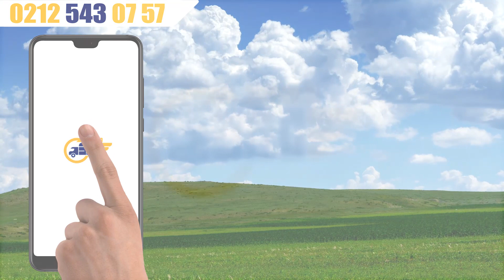ikram arabası kiralama